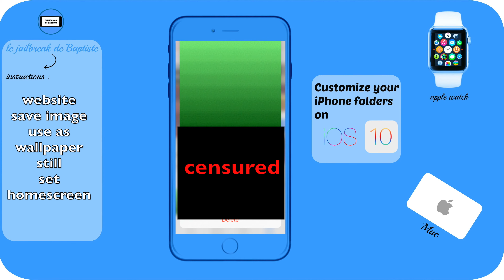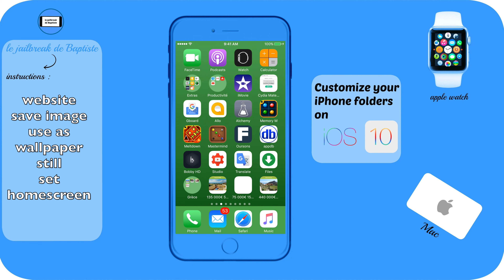How to get rounded folders on iOS 10